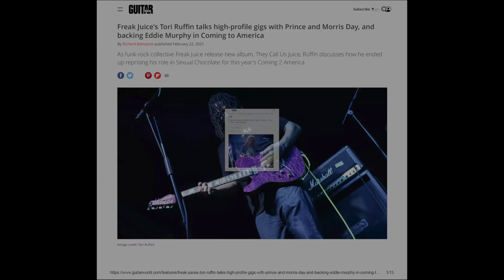Freak Juice EPK 2nd Edition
Re Edited Electronic Press Kit Ft: Freak Juice
Tori Ruffin Interview.